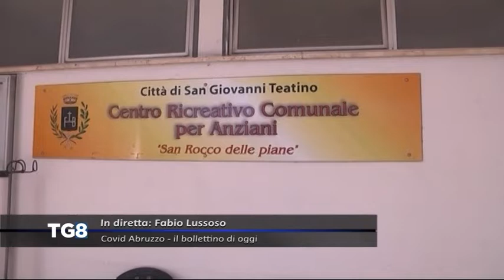LIVE Covid Abruzzo - Il bollettino di oggi (18/02/2021)